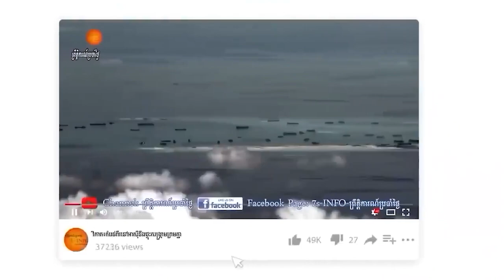អតីតមេទ័ពរុស្ស៊ីថាមន្ត្រីនៅវិមានក្រឹមឡាំងបន្ទោសគ្នាចំពោះការមិនអាចផ្ដួលរដ្ឋាភិបាល​អ៊ុយក្រែនបាន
Igor Girkin, a former Russian army commander, recently shared his disappointing assessment of Russian President Vladimir Putin's forces, saying that they have "no chance" of taking certain regions after an unsuccessful winter in Ukraine.